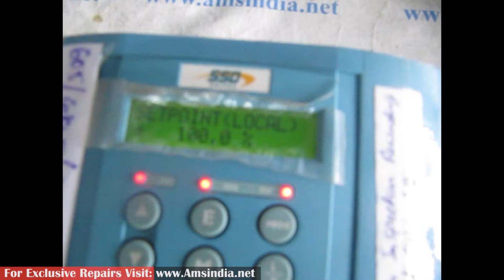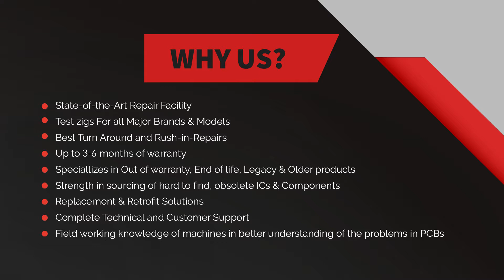Repair of SSO Drive 605/040/400/3/0/0011/UK/000 | Advanced Micro Services Pvt. Ltd.